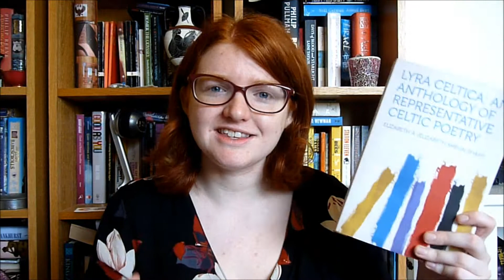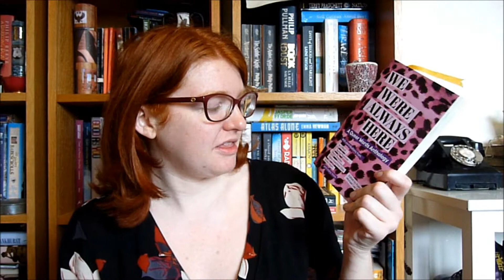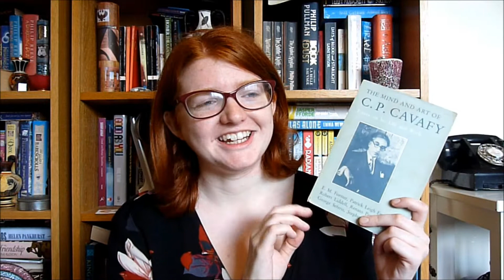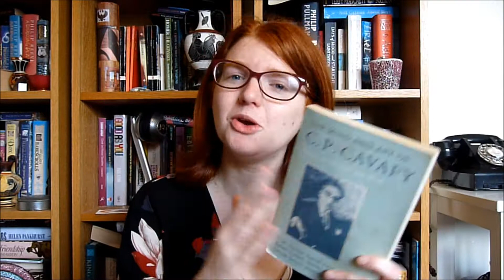Highest Rated Books on my TBR!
Books mentioned:
Son of the Shadows by Juliet Marillier
Lyra Celtica: An Anthology of Representative Celtic Poetry edited by Elizabeth A Sharpe
Life And Death In Shanghai by Nien Cheng
We Were Always Here: A Queer Words Anthology edited by Michael Lee Richardson and Ryan Vance
The Fourth Dimension by Yiannis Ritsos
The Mind And Art of CP Cavafy
The Penguin Complete Sherlock Holmes by Sir Arthur Conan Doyle
The Wise Man's Fear by Patrick Rothfuss